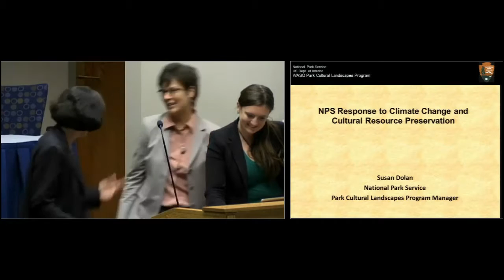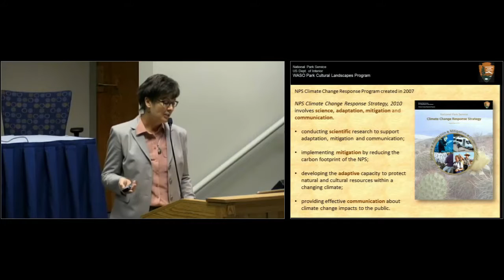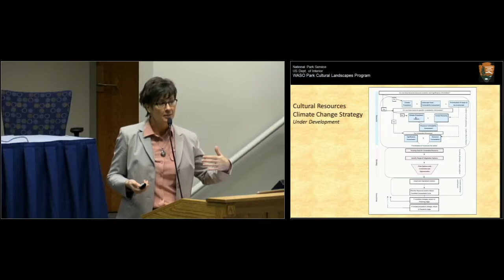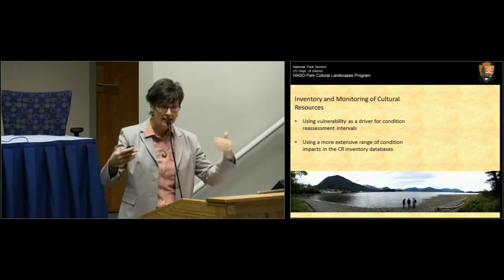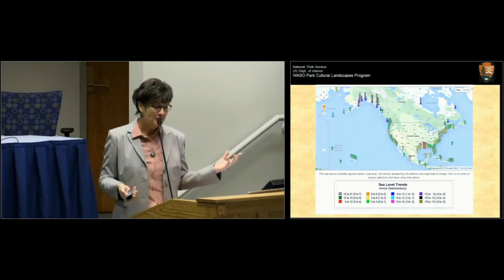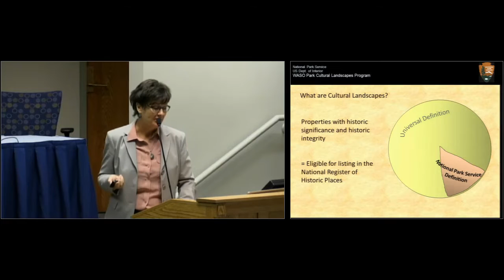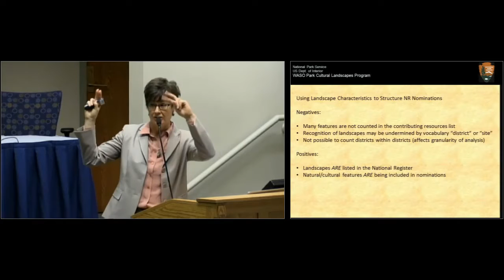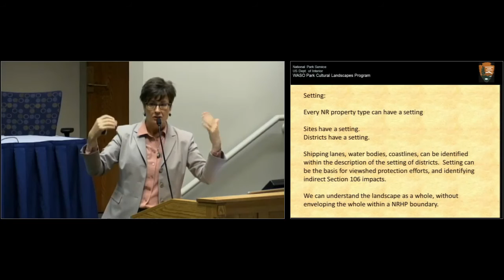MCL2015 Session 7 - "NPS Response to Climate Change and Cultural Resource Preservation"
Session 7: Management and Protection of MCLs, presentation by Susan Dolan, Program Manager, Park Cultural Landscapes Program, National Park Service.